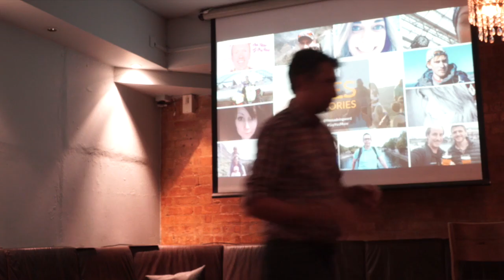YesStories Live - Morts Lindholm